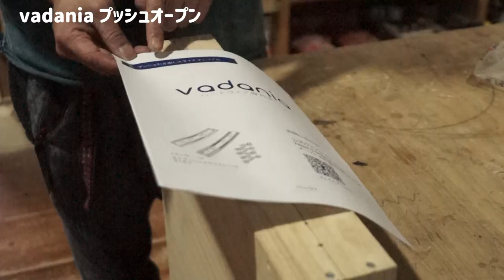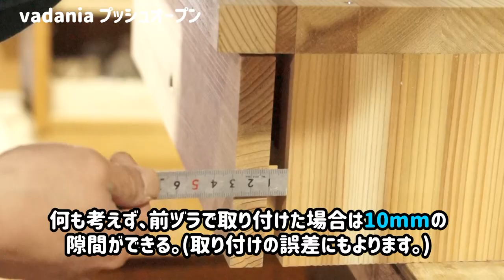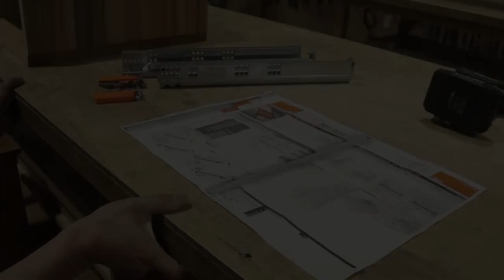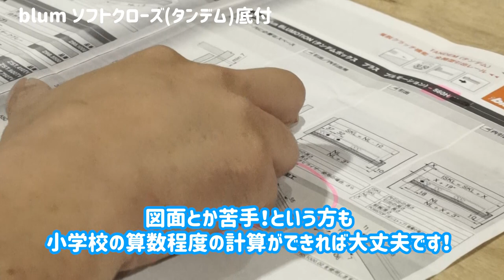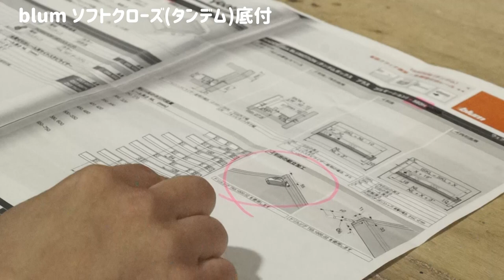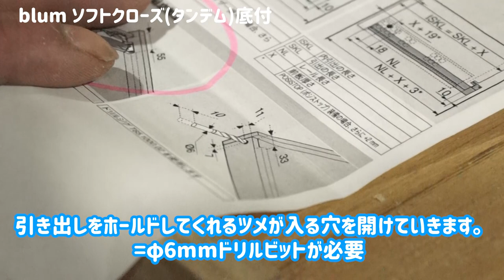【プッシュオープンとソフトクロージングの取付け方】スライドレールのキホン4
スライドレールの取付け方から発展し、ソフトクロージングやプッシュオープンの考え方についての解説です。

今回は
vadania
LAMP
blum

の3種類のメーカーを使ってみます。

vadania
■初注文が15% offとのことです。

LAMP
■取付説明書

実際に図面を見てみてぜひトライしてみてくださいね！

「木から始まるものづくり。」伝統技法から簡単木工まで、アルブル木工教室の日々で、DIY、木工、家具作りその日に生徒様から出た質問にクローズアップし、家具作りの基本をランダムにお伝えする連載です。

↓↓↓↓↓↓こちらでも応援おねがいいたします！↓↓↓↓↓↓
アルブル木工教室HP